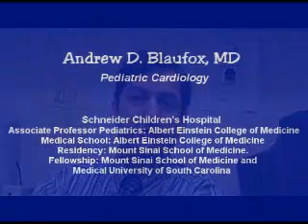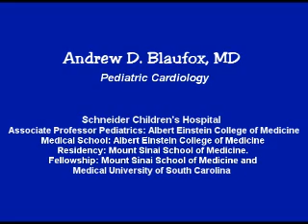Pediatric Cardiac Arrhythmia - Symptoms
Andrew D. Blaufox, MD  Pediatric Electrophysiology
Schneider Children's Hospital .
Associate Professor Clinical Pediatrics Albert Einstein College of Medicine.
Medical School: Albert Einstein College of Medicine .
Residency: Mount Sinai School of Medicine .
Fellowship: Mount Sinai School of Medicine and
Medical University of South Carolina